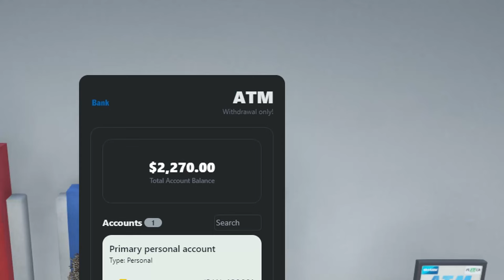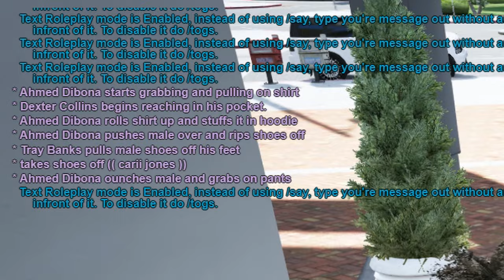So I played GTA RP for 24 hours...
In today's episode i played GTA RP for the first time ever for 24hrs. I was in @FuriousFade gta server and Im coming back to this server ngl it was funny ash😂😂im boutta be the biggest in the city ong.